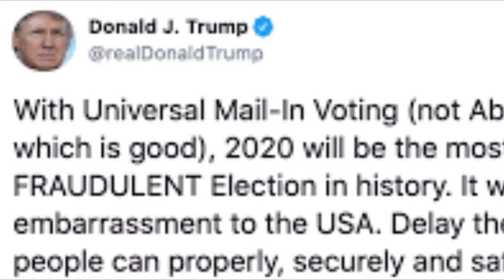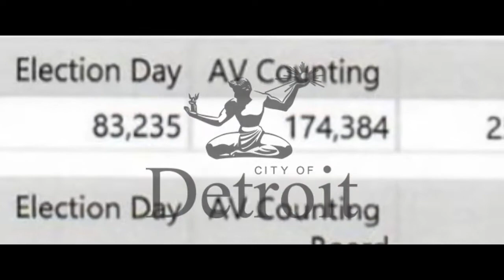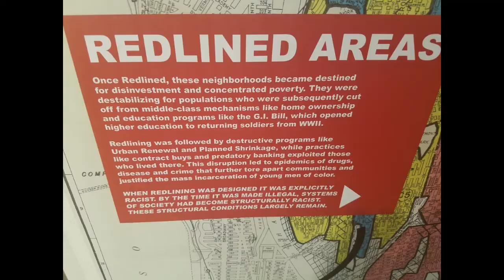Cynthia A. Johnson is endorsed by Attorney Keith Ellison, MN Atty Gen. Voting Rights Awareness PSA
On or Before August 2nd, 2022 at 8pm - Write In the name of Cynthia A. Johnson for State Representative in District 1 - She is endorsed by Attorney Keith Ellison - State of Minnesota Attorney General